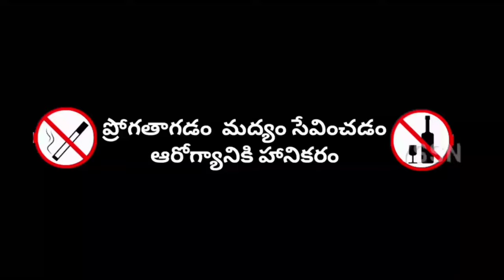TUCK JAGADISH SPOOF //SURESH NANDA SHORT FILMS